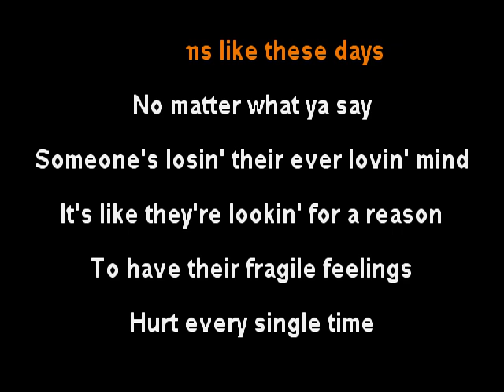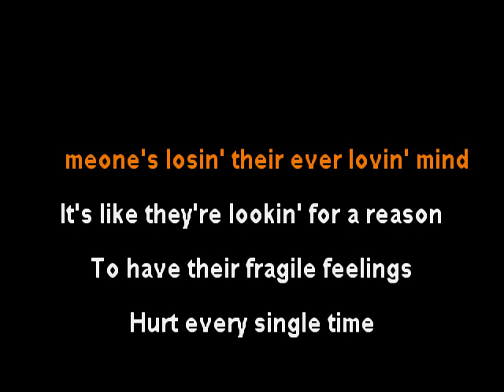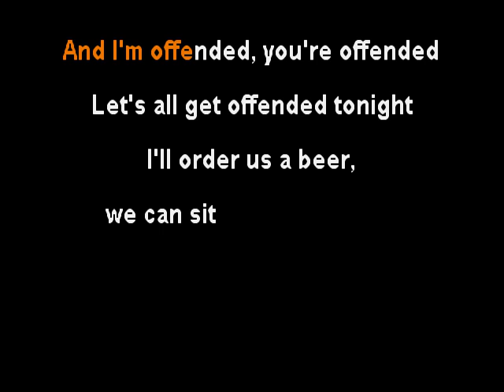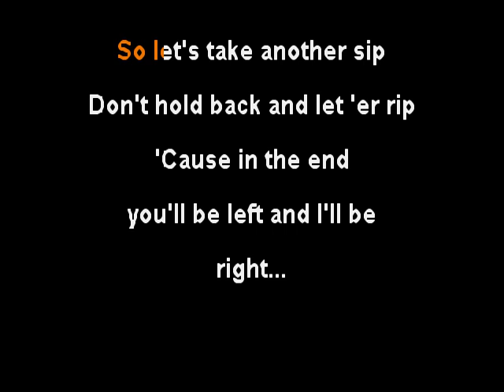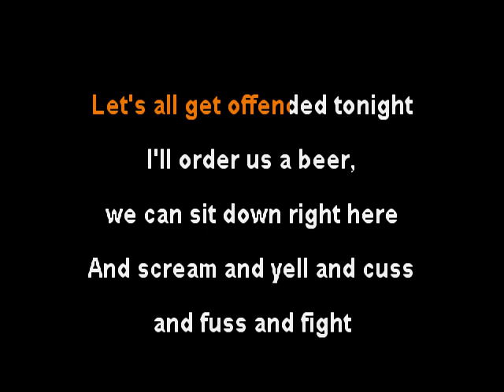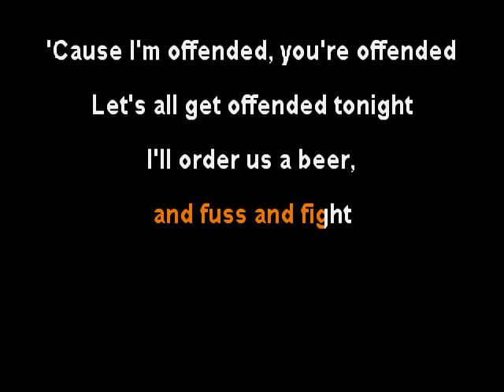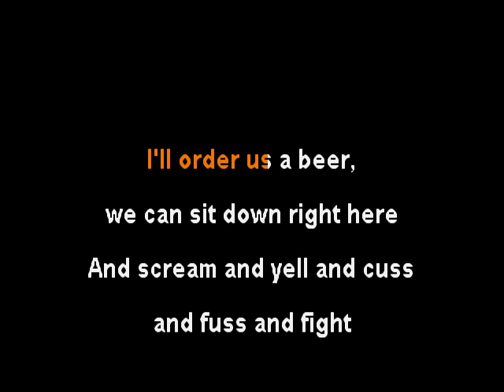John Rich - I'm Offended - clay wood karaoke